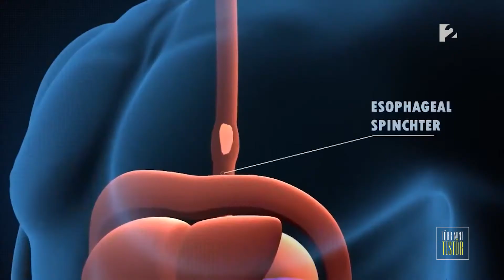Az idegrendszer kulcsfontossága